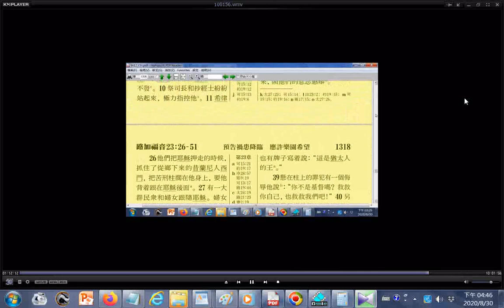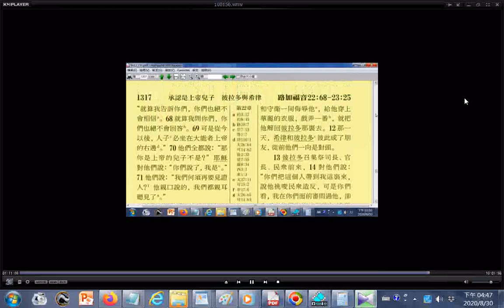.預告災禍降臨...耶穌復活...（參考聖經中譯本，該書已發行一億數千萬本了）